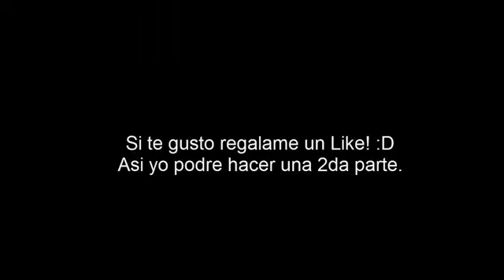Spiderman Homecoming Imagenes y videos exclusivos del rodaje y mas 2016 2017